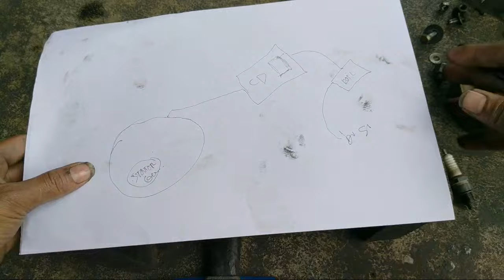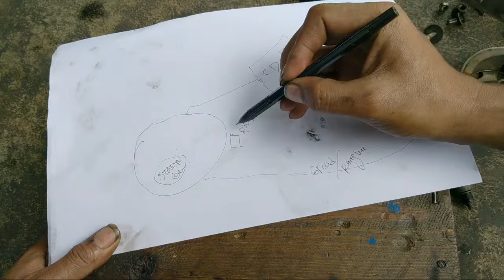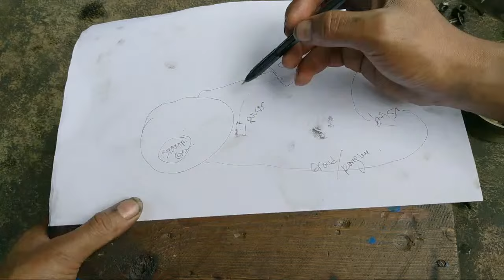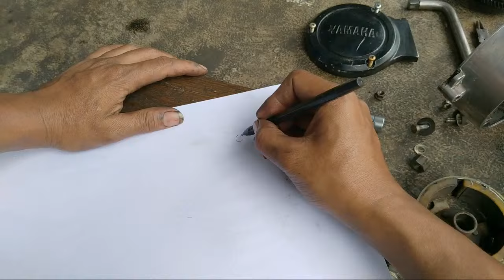Cara Seting Pengapian Rx Liar Tanpa Ganti Perangkat Racing